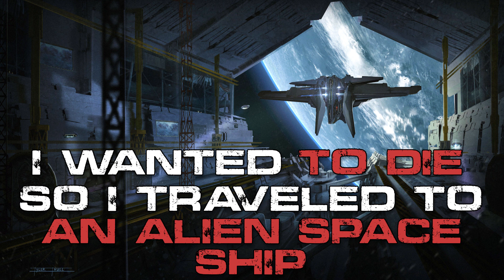Bermuda Irons | Sci-Fi Horror | Space Creepypasta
Recent Upload: “Sci-Fi Short Story | Until I Am Exhausted and Destroyed”
A team of men with nothing to live for are sent on a suicide mission to investigate a derelict alien vessel, but soon discover that there are worse things than death waiting in the void.

Story: Bermuda Irons | Sci-Fi Horror | Space Creepypasta
Author ► Amelie C. Langlois

By emailing me your story you're giving myself (Magnetar) permission to narrate your story and publish it for commercial use, as well as possibly posting it onto other mediums. You retain the right to your work outside of those permissions.

► Outro, Don't Fear the Future - Philip Ayers

Narrators:
► Magnetar
Mic Mount
Pop Filters
Video Editor
Astrophobes be warned.

horror creepypasta,storytelling,horrorstory,creepy,space horror,space creepypasta,scifi horror stories